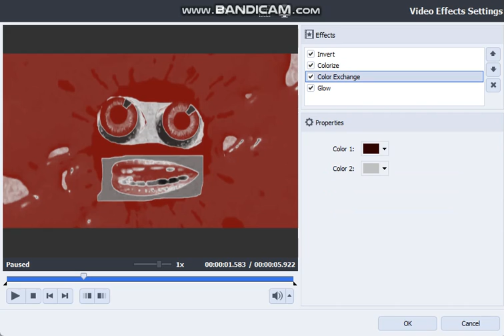How to make Banjo Vocoder Gradient Map on AVS